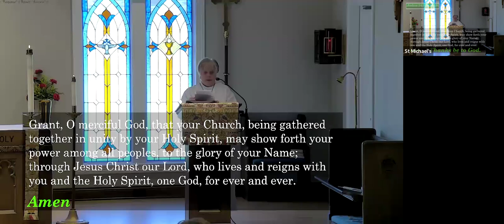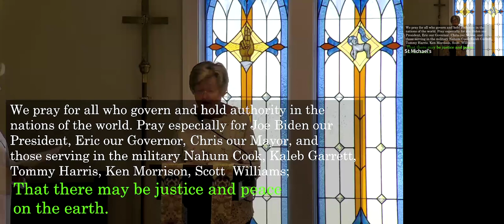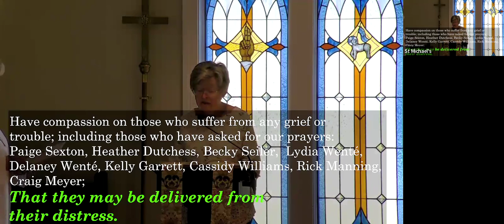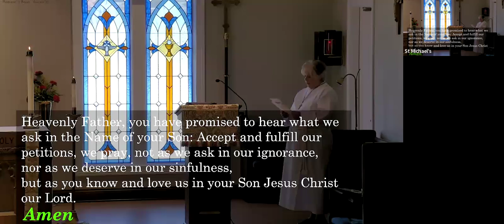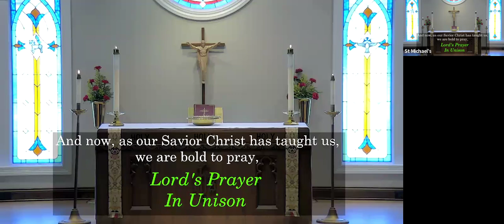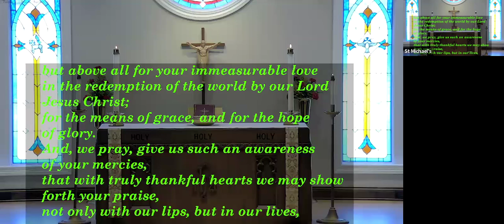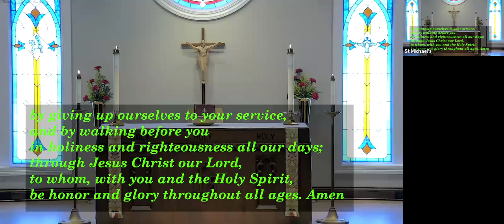St Michaels 10am Service 8-25-2024